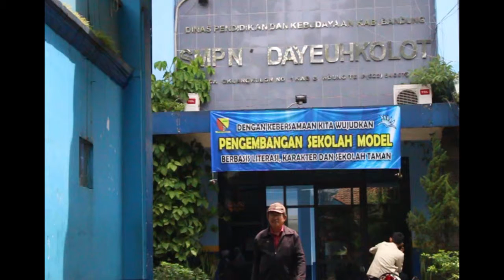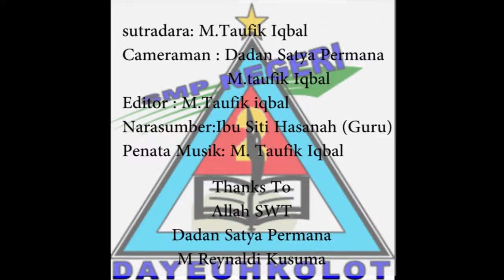20 Muhamad taupik iqbal SMP N 2 Dayeuh Kolot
video yang saya buat menceritakan tentang dokumenter sekolah SMP N 2 DAYEUH KOLOT yang di mana sekolah itu terkenal dengan kebersihannya dan kerapihanya